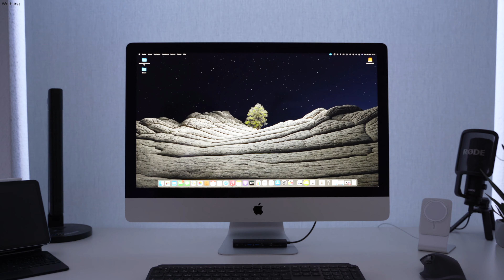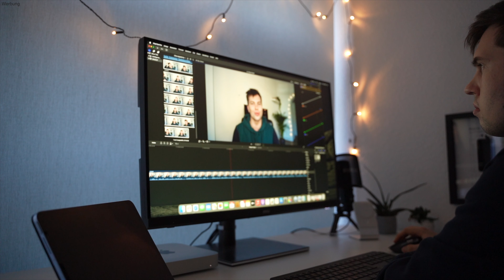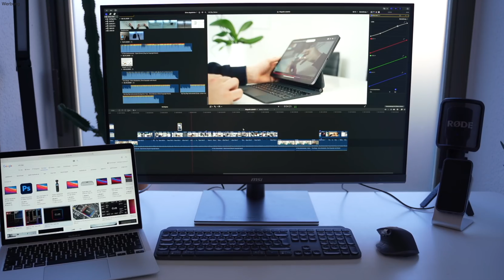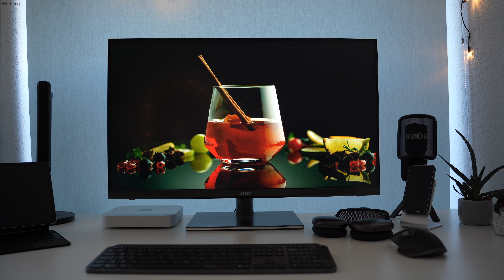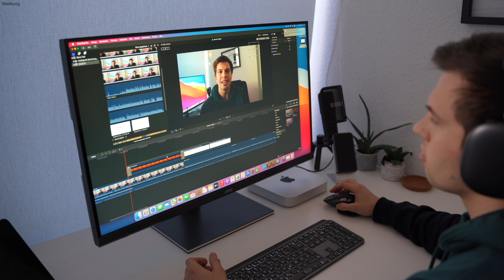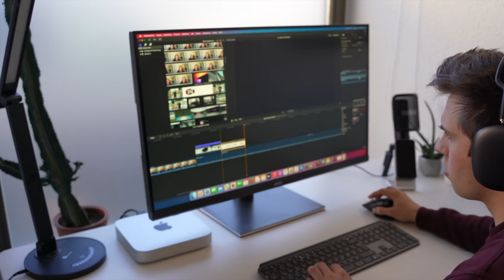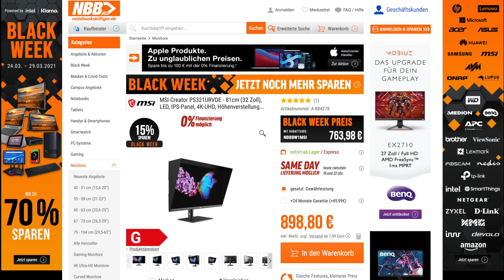Der Monitor für meinen Mac mini! MSI Creator PS321URVD (4K, 32“, HDR)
Vielen Dank für die Unterstützung von notebookbilliger.de und MSI!

Meine YouTube Ausrüstung:
Sony Alpha 7c:

iPhone 12 mini:

Tamron Objektiv:

iPad Pro 2020:

Magic Keyboard für das iPad Pro:

Tranzparenzbericht:
Dieses Video ist aus eigenem Antrieb entstanden und ich habe kein Geld für die Erstellung des Videos erhalten. Alles im Video gesagte entspricht meiner eigenen Meinung.
ABER:
Mac mini und Monitor wurden mir von NBB und MSI kostenlos zur Verfügung gestellt, nachdem ich mir diese im Shop von NBB ausgesucht hatte. Den Mac mini erhalte ich Leihweise für 3 Monate und den Monitor darf ich behalten. Meine Meinung über die Produkte darf ich frei sagen. Weder MSI noch NBB bekommen das Video vorab zu sehen.